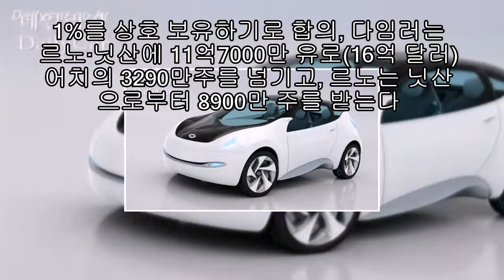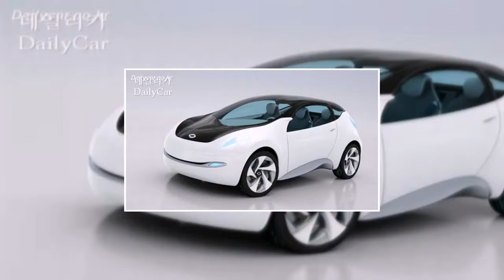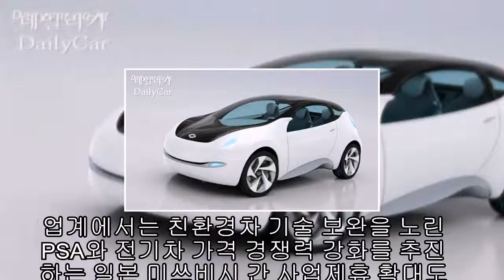닛산·르노·다임러 ′新동맹′..지각변동 예고 |카24/7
독일 다임러와 일본 닛산.프랑스 르노가 상호 출자를 골자로 하는 포괄적 제휴에 합의했다.

글로벌 경기침체로 최근 심각한 경영난을 겪고 있는 이들 업체들이 대규모 동맹에 나서면서 세계 자동차 업계는 소형차 중심의 시장재편과 함께 치열한 생존게임을 예고하고 있다.

7일 주요외신에 따르면 닛산의 카를로스 곤 회장과 다임러의 디터 체체 회장이 이날 벨기에 브뤼셀에서 기자회견을 열고 제휴 협상 타결을 공식 발표했다.

이번 삼각동맹을 통해 이미 상호 지분을 보유중인 닛산·르노 얼라이언스와 다임러의 통합 자동차 생산대수는 764만대(2009년 기준)로 1위인 독일 폭스바겐(860만대)과 2위인 토요타(781만대)에 이어 단숨에 세계 3위로 부상했다.

르노·닛산과 다임러는 각각 지분 3.1%를 상호 보유하기로 합의, 다임러는 르노·닛산에 11억7000만 유로(16억 달러) 어치의 3290만주를 넘기고, 르노는 닛산으로부터 8900만 주를 받는다.

업계에서는 벤츠를 생산하고 있는 세계 최고의 프리미엄 브랜드 다임러가 소형.대중차 브랜드인 닛산·르노와 한 식구가 됐다는 측면에서 전 세계 자동차 업체들의 합종연횡이 더욱 가속화될 수있다는 분석도 나오고 있다.

르노·닛산과 다임러 양측은 2인승 스마트와 스마트 4인승 모델의 후속 차종, 그리고 차세대 르노 트윙고의 후륜구동 플랫폼을 공동 사용하기로 했다. 이로써 다임러는 소형차 개발로 생산 경쟁력을 높이고 라인업을 확충하게 됐다.

또 닛산은 다임러로부터 대형 엔진과 청정디젤엔진을 공급받게 되며, 닛산은 다임러에 전기차와 재충전 배터리를 제공한다. 아울러 친환경 자동차 기술도 제휴해 비용부담을 줄인다는 방침이다.

한편 이번 제휴를 계기로 최근 소형차 플랫폼 독자 개발 계획을 발표한 독일 BMW와 프랑스 PSA(푸조-시트로앵) 간 협력도 빠르게 진행될 전망이다. 소형차 사업 수익성을 위해 BMW로서는 이미 4기통 소형 엔진을 공동 생산 중인 PSA와의 제휴가 경제적이기 때문이다.

업계에서는 친환경차 기술 보완을 노린 PSA와 전기차 가격 경쟁력 강화를 추진하는 일본 미쓰비시 간 사업제휴 확대도 예상하고 있다